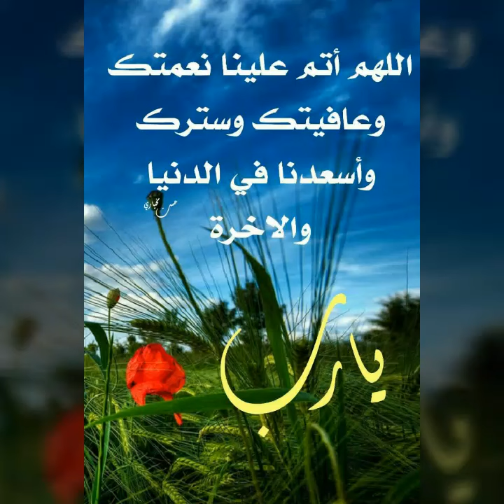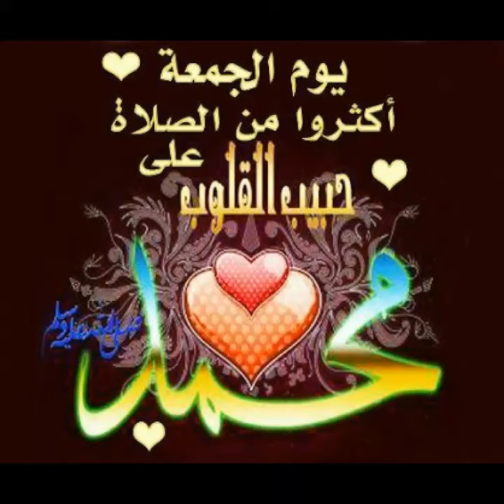يامحبين النبي المختار صلوعليه وسلم تسليما